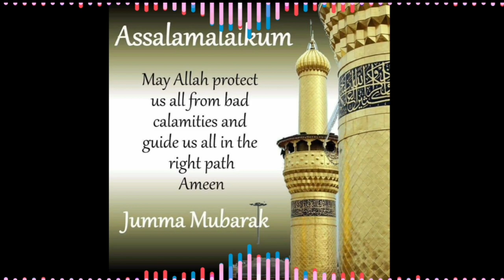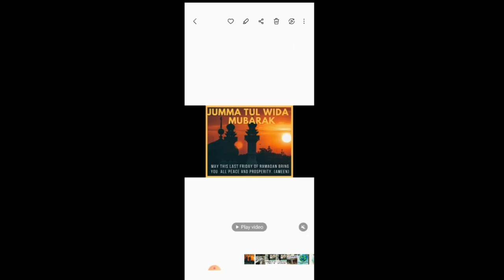jummatul wida WhatsApp/Instagram status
Aap sab to Ramzan Mubarak Ka Jummatul wida Mubarak ho🌙
Allah hum sab ki Ibadatein aur Dua'o ko qubool Farmai Ameen summa ameen 🤲